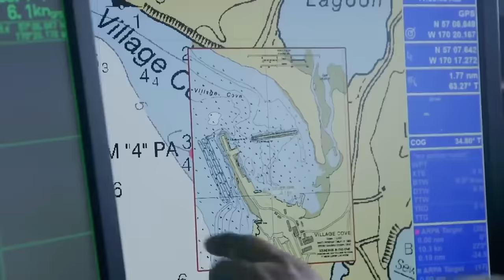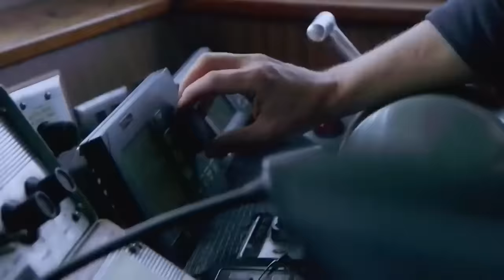STRUGGLING MOMENTS On Deadliest Catch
The Juicy will have daily uploads and have different video topics being covered all the time. Message me if you have any video topics you wanna see covered.